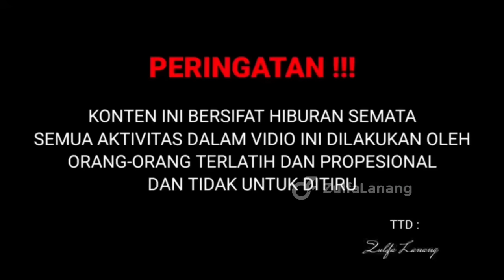MERCON SPIRTUS TERPANJANG DI DUNIA DARI BOTOL YAKULT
mercon spirtus dari botol yakult terpanjang di dunia, ini pertama kalinya aku bikin mercon spirtus dari botol yakult terpanjang spesial request an sobat pazl